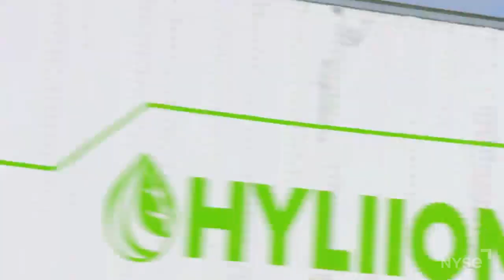Hyliion CEO Thomas Healy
Electric, going forward 🔋

On this episode of TheLeaderboard, @Hyliion CEO Thomas Healy speaks to the ways the company aims to combat the climate crisis. (NYSE: HLYN)